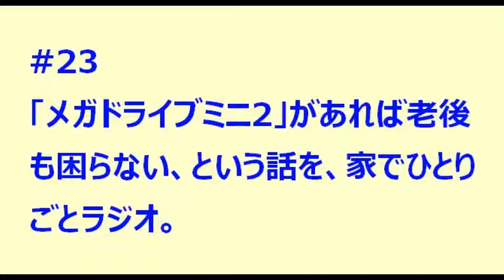ポッドキャスト＃２３_「メガドライブミニ2」があれば老後も困らない、という話を、家でひとりごとラジオ。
メガドライブミニ2 のボリュームと面白さについて。